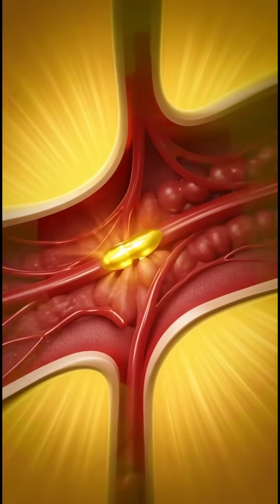Daily Nutrition Anatomy AVOCADO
🥑 What Happens When You Eat Avocado (3D Medical Animation)

Watch healthy fats boost nutrient absorption 400%, protect your heart,
and fuel your brain in stunning 3D detail.

• Heart health: Blocks 50% cholesterol absorption
• Brain fuel: 60% of brain is fat - oleic acid integrates perfectly
• Nutrient multiplier: Increases vitamin absorption 2-4x from other foods
• Satiety: CCK hormone keeps you full 4-6 hours
• Blood sugar: Near-zero glycemic impact
• Monounsaturated fat: 77% healthy omega-9 oleic acid

• Calorie-dense: 322 cal per avocado (portion control essential)
• Latex allergy: 30-50% cross-reactivity possible
• FODMAP: Polyols may cause bloating in IBS (1/4 portion safer)
• Blood thinners: Vitamin K requires consistent intake (don't fluctuate)